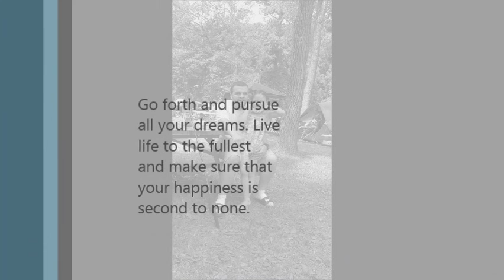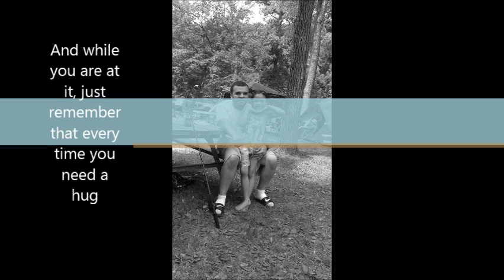Michael Harmer- Video for daughter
Mike's kids were his life he loved all 3 of them. This was a video made for his 7 year old daughter.